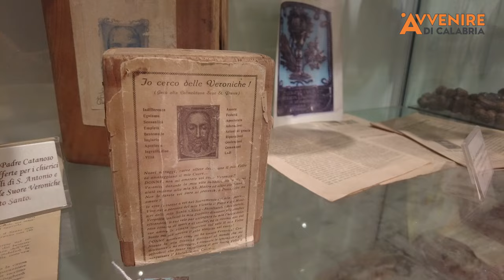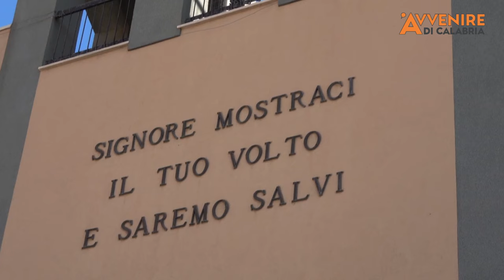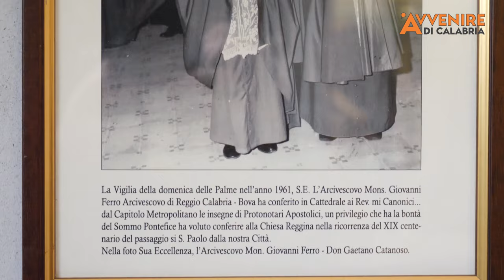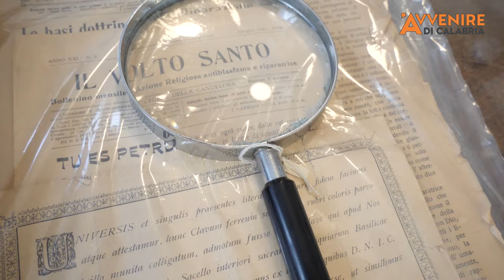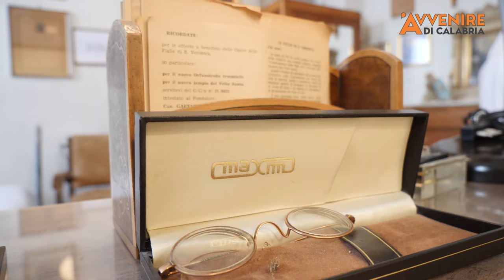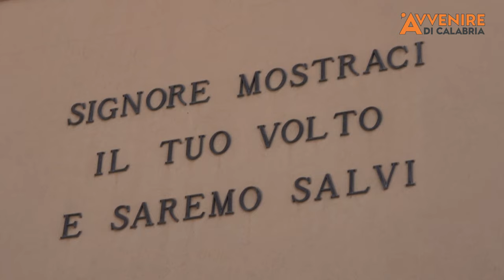San Gaetano Catanoso: Il "Volto Santo" di Reggio Calabria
Il carisma, ma anche i racconti inediti su una vita dedicata agli altri come servo silenzioso del Signore. Chi era padre Gaetano Catanoso, primo sacerdote reggino ad essere santificato? Approfondisci la sua figura, segui il nostro reportage.